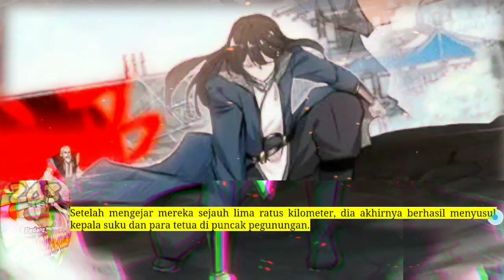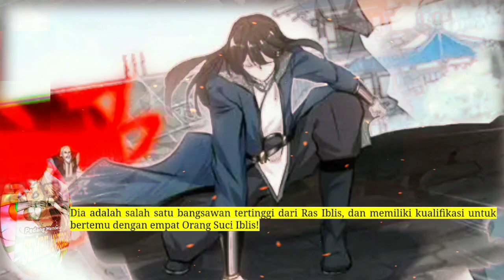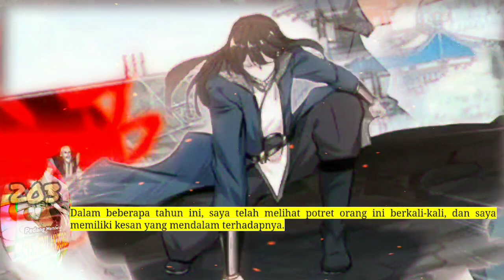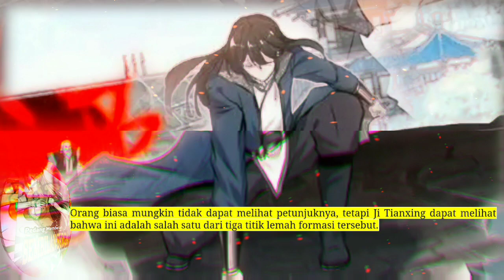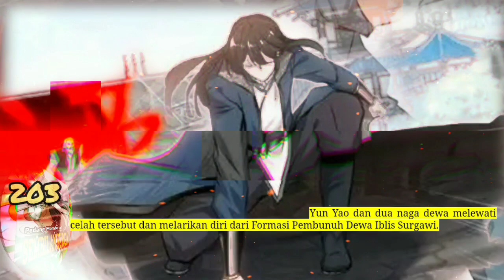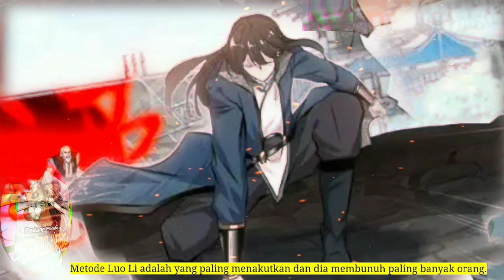Pedang Membelah Sembilan Surga season 203